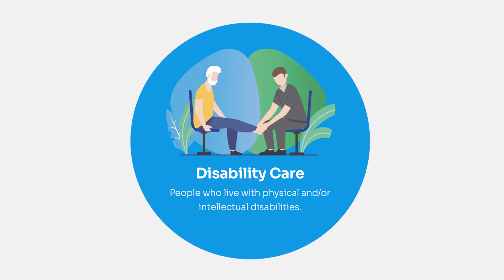EP 35: State of Origin, Round 16 Tips, Humilty.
Join Fr Ben and Anthony as they discuss State of Origin, Game II, share their tips for Round 16 and have a chat about Humility in a month where we are particularly surrounded by Pride.

00:00:00 Intro
00:03:29 State of Origin and Connor Watson
00:36:04 Round 16 Preview and Tips
00:46:52 Fr Ben's Big Hit of the Week (Trip Edition)
00:52:10 Humility Month and the humility movement
01:43:42 Prayer